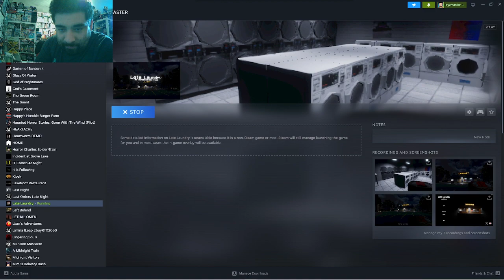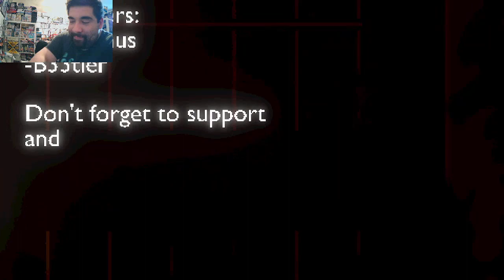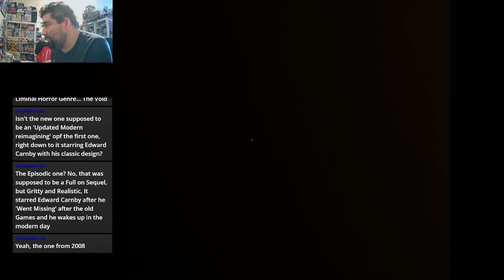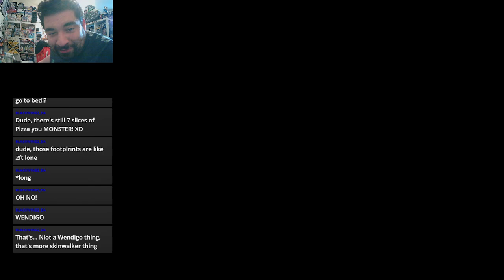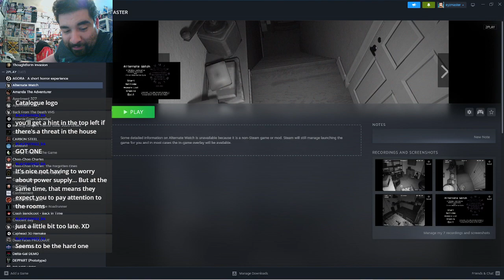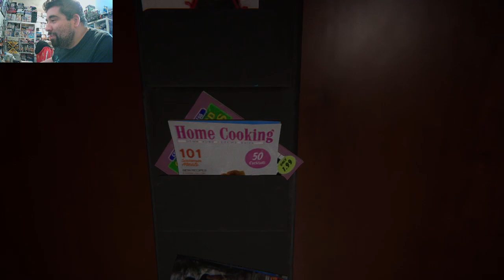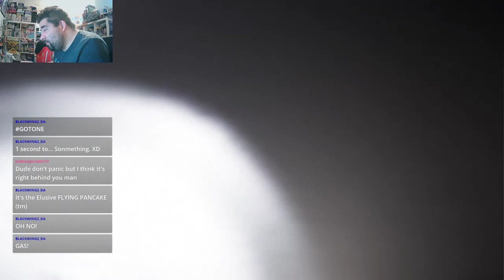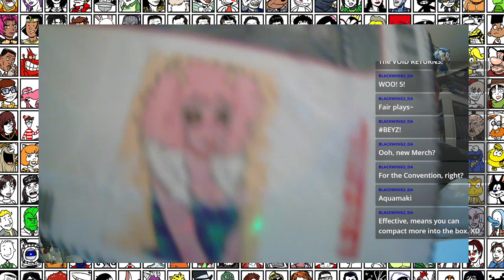RePlay Let's play 5 spooky liminal laundry wendigo games!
RePlay 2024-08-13 Let's play 5 spooky liminal laundry wendigo games!

Sorry, was getting a bit tired during shift 87. That's why I will replay it and finish it tomorrow, it deserves a proper playthrough.
Games played:
Late Laundry by HandsomelessKing